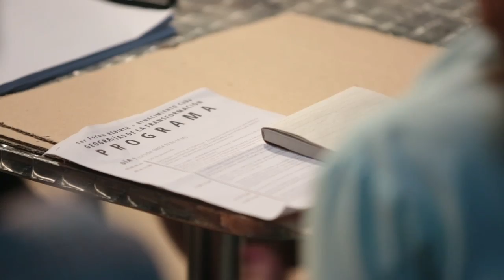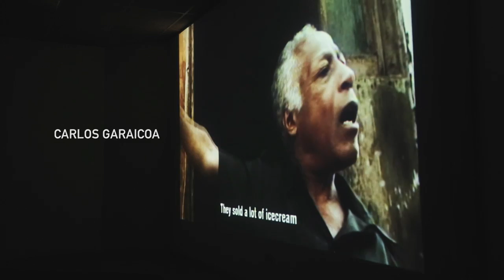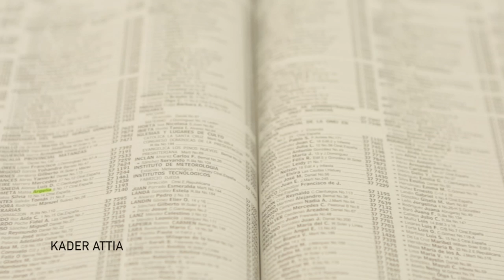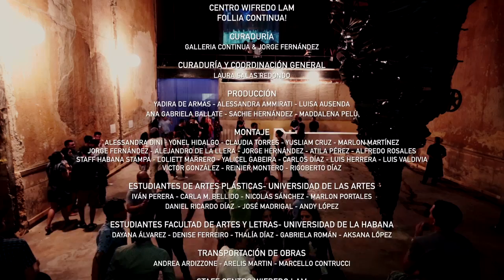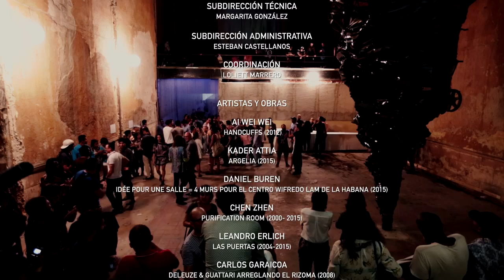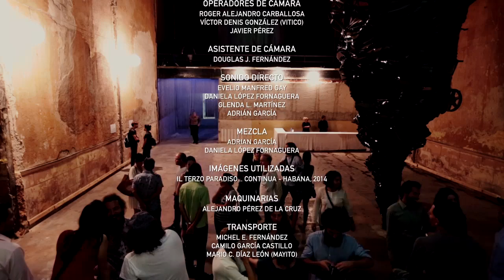ARTE CONTINUA Habana (long vers.)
The new cultural space of CONTINUA in Havana
'Anclados en el Territorio'
27/11/2015 — 28/02/2016

Centro Wifredo Lam
'Follia Continua ! 25 años de Galleria Continua'
Centro Wifredo Lam, Habana Vieja
28/11/2015 — 29/01/2016